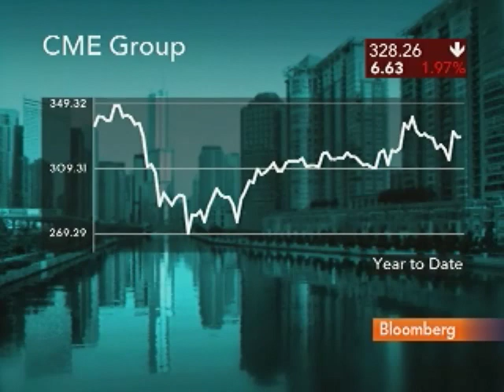CME's Duffy Discusses May 6 Stock Plunge: Video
May 12 (Bloomberg) -- Terrence Duffy, chairman of CME Group Inc., talks with Bloombergs Margaret Brennan about U.S. regulators' focus on a single trader in the investigation of last week's stock market plunge.  (Source: Bloomberg)